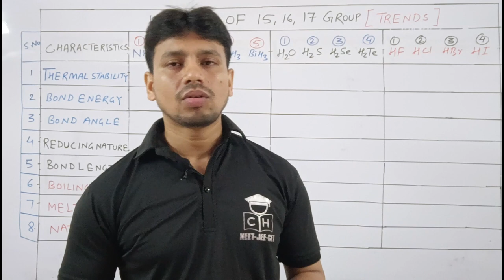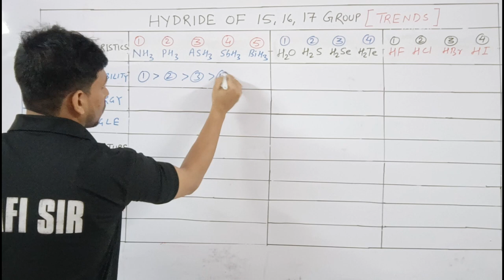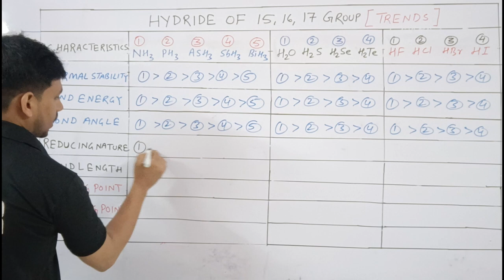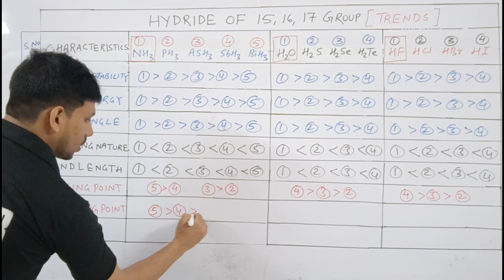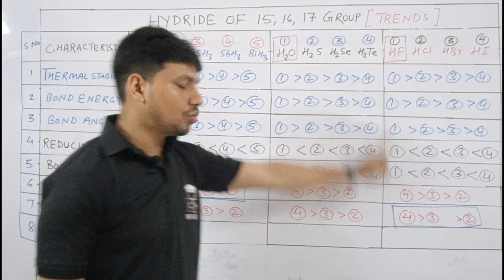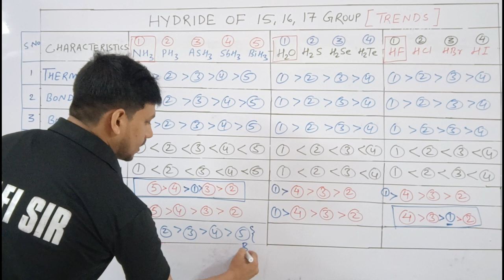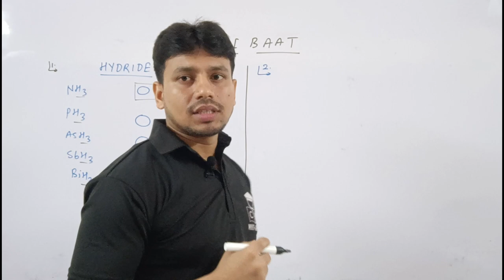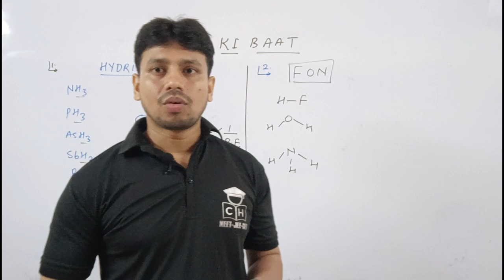TRICKS FOR HYDRIDES OF 15 16 17 GROUP TRENDS | P BLOCK | JEE MAINS | NEET | COMPETITIVE HUB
Kasa Kayy ?...

hydride of nitrogen
hydride of boron
hydride of p block element
hydride of s block element
hydride tricks
boiling tricks of hydride
hydride of group 15 element
hydride of group 13 element
jee hydride tricks
p block for jee
p block for neet
hydride of group 14 elements
reducing nature of hydride
hydride of group 13 ,14 ,15
p block tricks

00:00 Intro
01:09 Main Trick
09:33 Gyan ki Baat
11:53 Conclusion
12:10 Outro